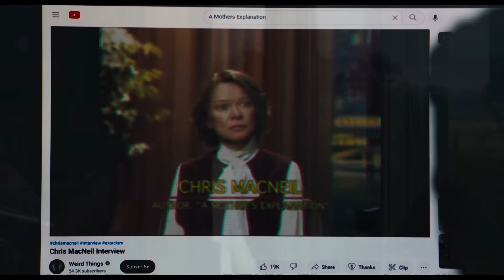The Exorcist: Believer (2023) | SPOILER-FREE Horror Movie Review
The Exorcist: Believer (2023) is a legacy sequel to the classic 1973 horror film, The Exorcist! Have you seen it yet? What did you think?

TIMESTAMPS
00:00 Intro
01:03 Important Context
02:42 Spoiler-Free Section
05:02 SPOILERS
07:05 Spoiler-Free Wrap Up

X